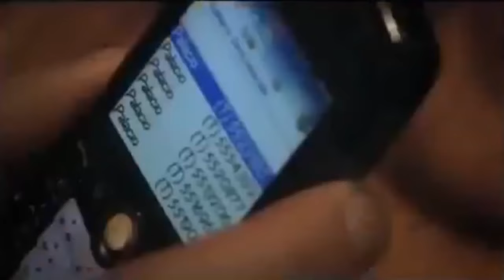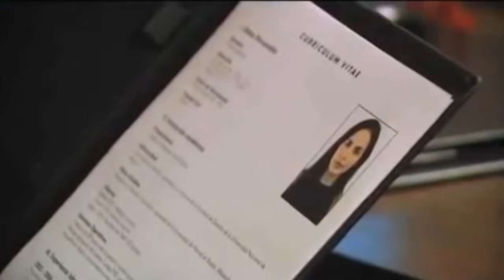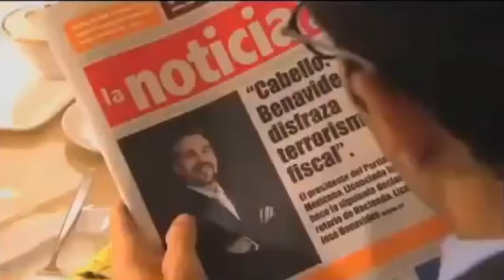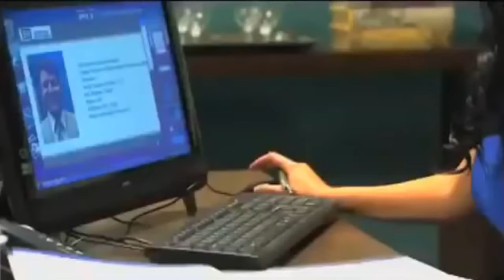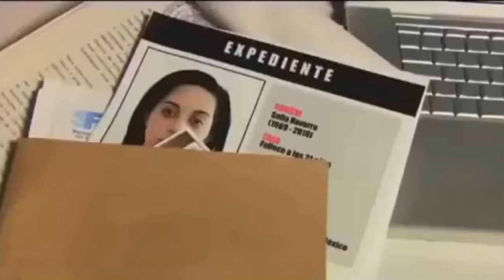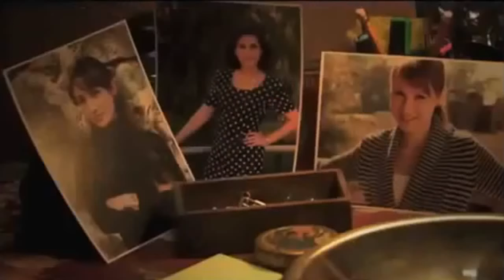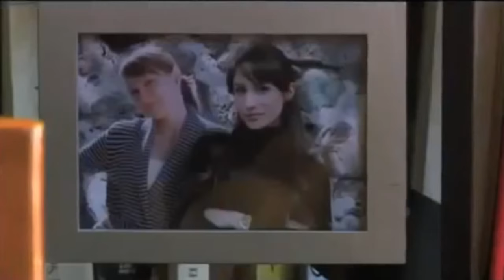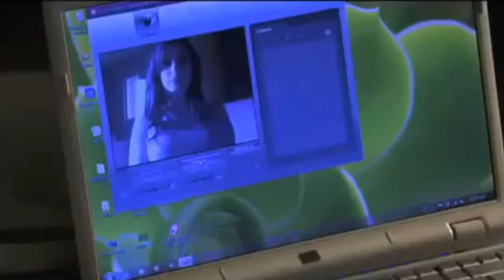Infames Capitulo 1 HD